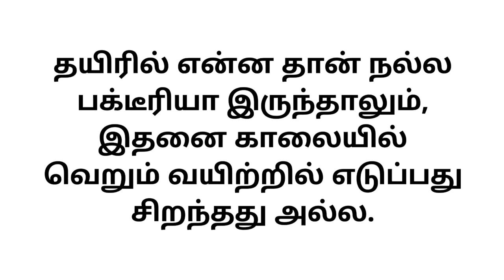வெறும் வயிற்றில் சாப்பிடக்கூடாத உணவுகள் Tamil Cooking Kitchen Samayal Tips Kurippugal recipes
For More Tamil123 Videos

Top 25 Baby Names for Girls 2018

Tamil Pregnancy Symptoms Tips

Tamil Vastu House Plans poojaroom

Top 50 unique girl baby names 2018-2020

Tamil Pregnancy health food diet tips

Top 100 Indian Boys Baby Names

Top 30 Unique Popular Hindu Baby Names for boys 2015 to 2018

Popular Nicknames for Boys Gents at Work

Tamil Baby Names for girls Hindu Indian

Latest Biodata Format for marriage Hindu Indian

Top 10 kids children baby names for boys girls unique with meanings

சமையல் குறிப்புகள் டிப்ஸ் பயனுள்ள குறிப்புகள் Tamil Kitchen Cooking Samayal Tips

Boys Girls Cute Funny Nicknames Indian Babies list friends stylish working

அதிக லாபம் தரும் சிறு தொழில்கள் 100 Top Small Computer Business Ideas  Opportunities India

Top 100 Baby Names for Girls meaning unique 2018 a to z list

Tamil Pregnancy Symptoms Tips Test Advice Health

Top Popular Indian Boy Girl NickNames Baby Names 2018

சமையல்  டிப்ஸ் (சாம்பார்) Top 10 Tamil Sambar Samayal Recipes Tips Kurippugal Cooking Kitchen